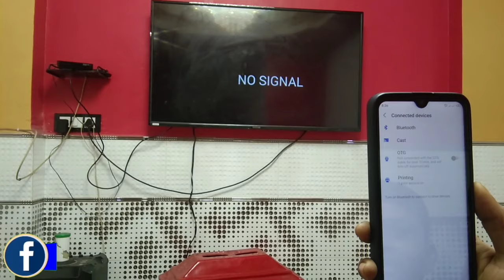connect tecno phone to TV | tecno Phone ko TV Se Kaise connect Karen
Hello ,
About this video :- Ajj ki iss video ma ham tecno Phone ko Apne smart TV se connect karna sikhenge bahut hi aasani se.